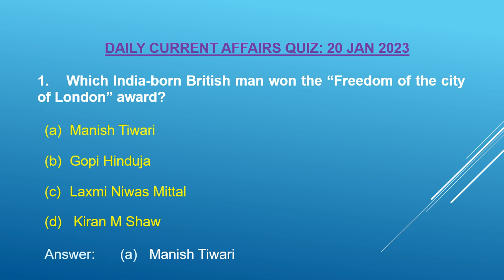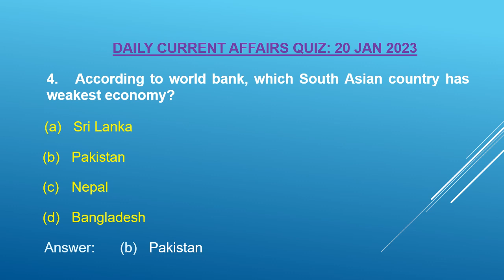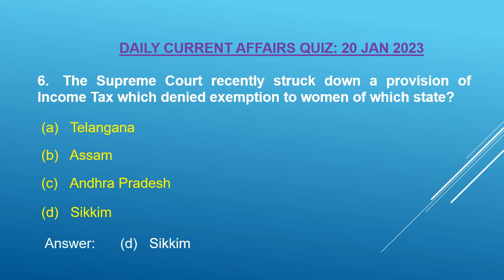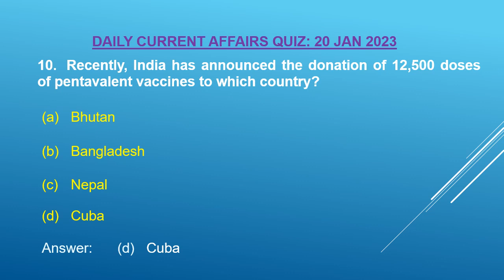20 January 2023 | Daily Current Affairs | Daily News Quiz for UPSC | Today Current Affairs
Hello friends, this channel helps you to get news updates and current affairs on daily basis which helps you for your Exam preparations.